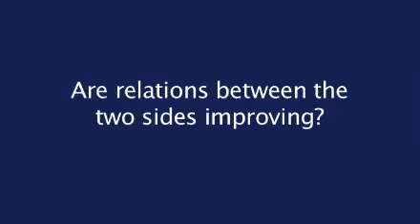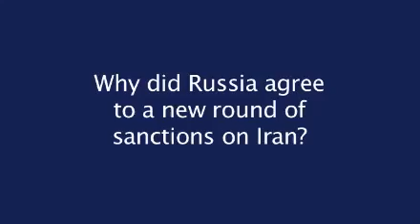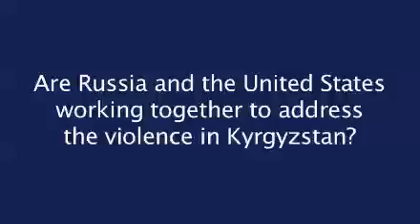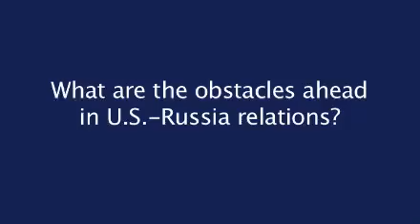Medvedev's Coast to Coast Visit to the United States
While the focus of the meeting between Russian President Medvedev and U.S. President Obama will be on economic and technological cooperation, major security issues—including Iran sanctions, the U.S.–Russian civilian nuclear cooperation agreement, and arms control—will also be on the agenda.